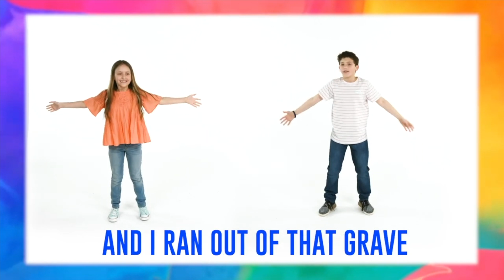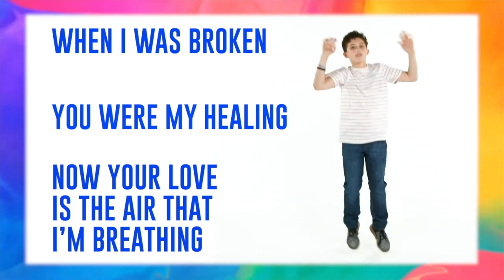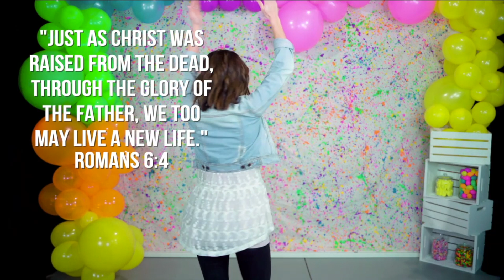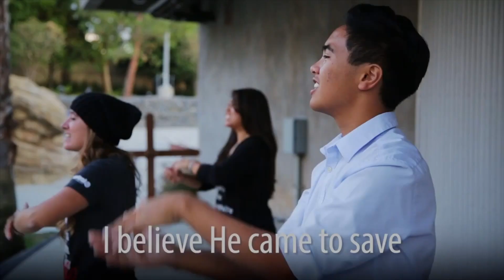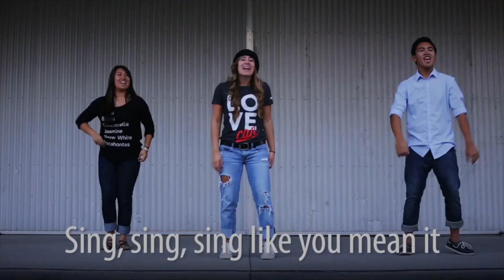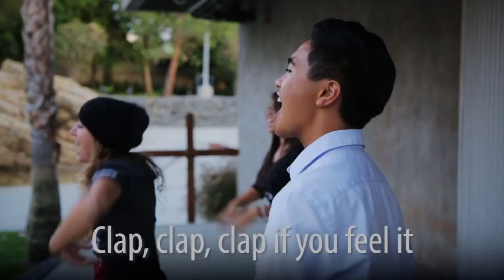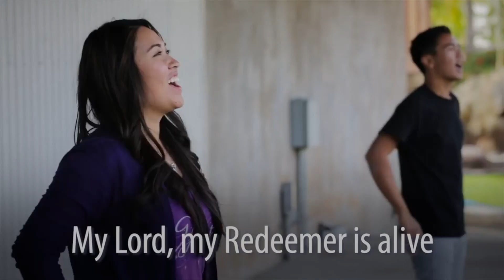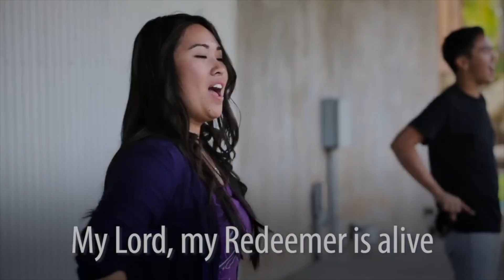Easter Sunday / Elementary KidsLife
Jesus Is Alive! Join us this Easter Sunday as we celebrate Jesus. This is the best story ever! Watch and learn what exactly happened on Easter that changed the world!